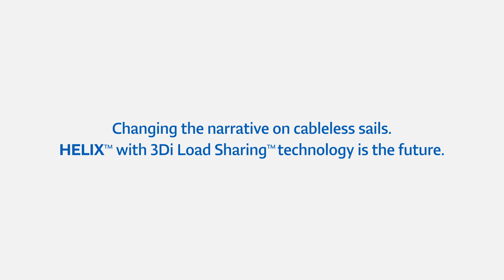North Sails Helix With Load Sharing Technology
North Sails is changing the narrative on cableless sails, and Helix Luff paired with Load Sharing Technology is our answer to this headsail trend. The critical breakthrough with Helix sails is that redistributed loads allow the headsail to project forward the structure on the front of the sail to achieve headstay tension and luff projection while reducing the load on the boat, mast, and rigging. The engineering emphasis is focused on the innovative, barely visible carbon Helix Luff structure, a 3Di design manipulation which projects the sail forward, punching the luff out in front of the boat.